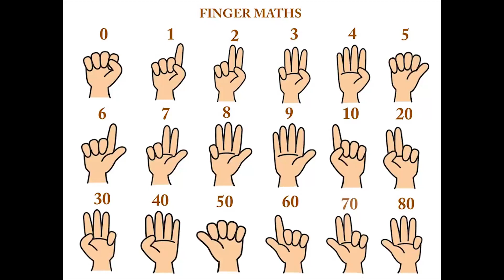Номт наран сургууль - Соробан сампинтай ажиллах заавар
Соробан сампинг анхлан сурч байгаа сурагч хүүхдүүддээ зориулан соробан сампинтай ажиллах анхан шатны зааврыг хүргэж байна.
Багш Н.Энхгэрэл, Ц.Тунгалаг